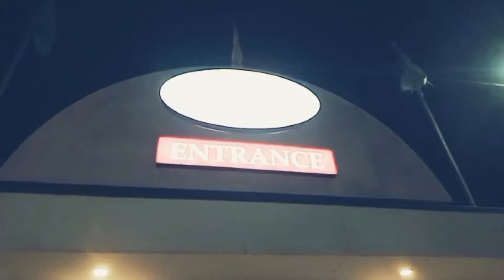malappuramKottakkunnu|Nightvlog|byDanajazasworld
അബൂക്കാനിം സൈനാത്താനിം കോട്ടക്കുന്നിൽ വെച്ചുകണ്ടൂ  ട്ടോ🥰🥰Tour vlog by Danajazasword